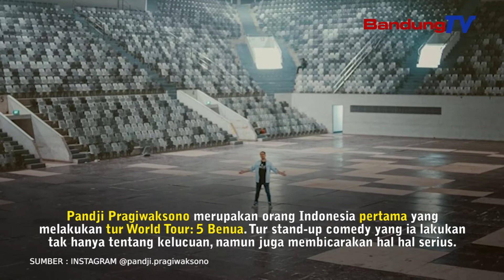4 Komika Berpengaruh di Indonesia